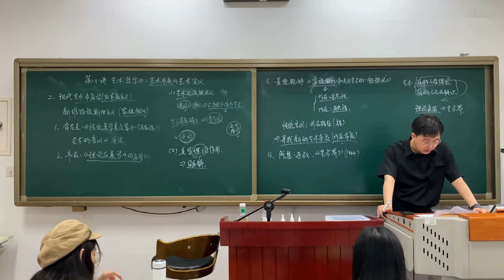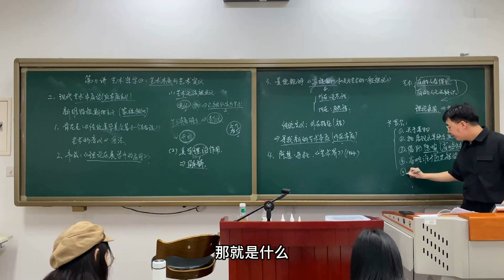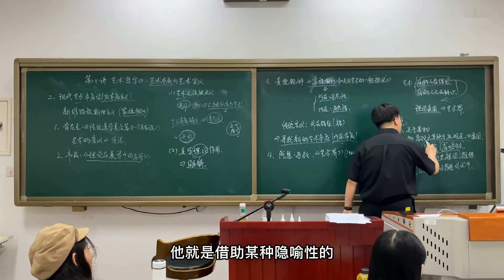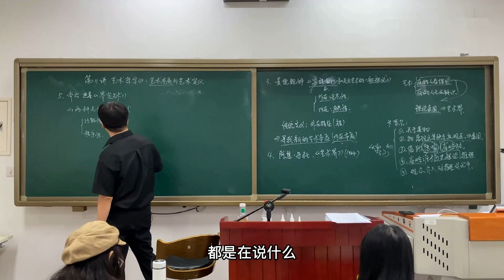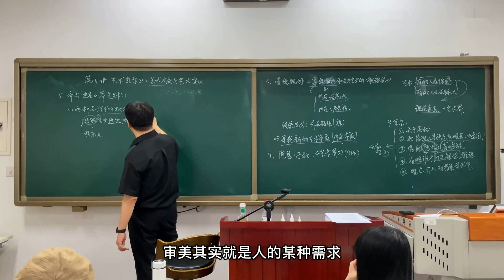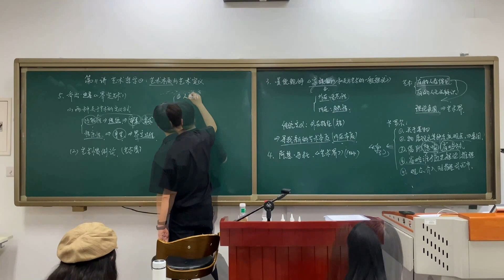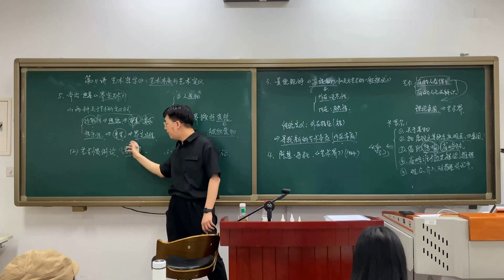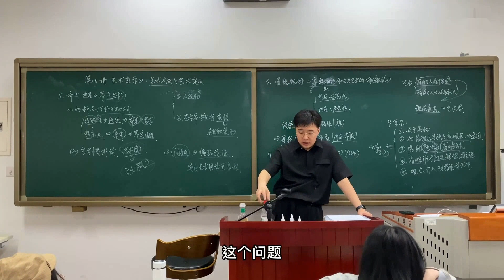【美学原理课】艺术的本质是由艺术圈决定的？丨杨宁学堂